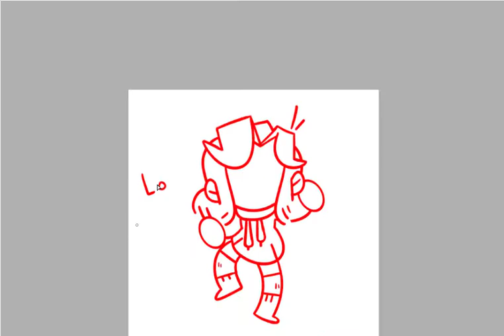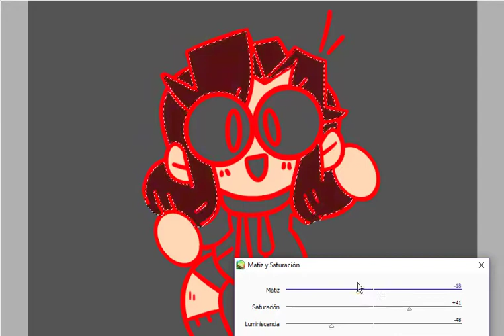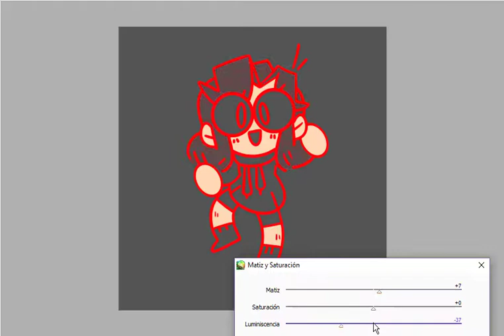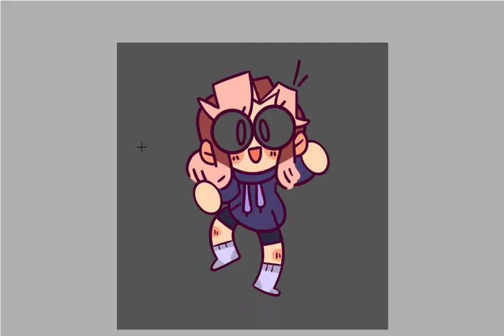Me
AnaToons
Ahora tengo instagram!Sigueme como
ana_toons